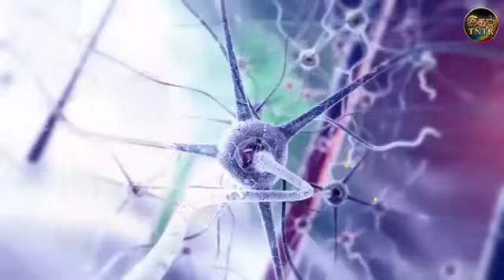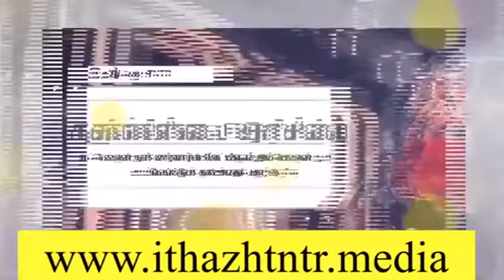நலம் தரும் சொல் || சந்தம் சொல்லும் சிந்து || தன்னிலை அரசியல் || இதழ் TNTR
இதழ்  TNTR  வழங்கும் நம்மவர்களின் ஆடல், பாடல் மற்றும் நடனம் மற்றும் இதழின் நிகழ்ச்சிகள் சிலவற்றின்  மூலமாக நம் கண்களுக்கும் செவிக்கும் இனிமை சேர்க்கும் ஓர் நேரலை.